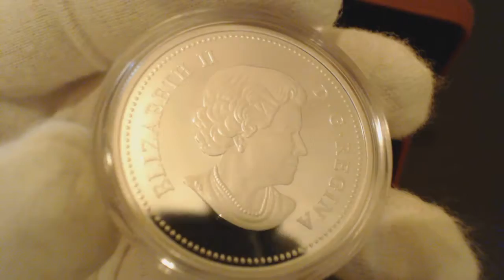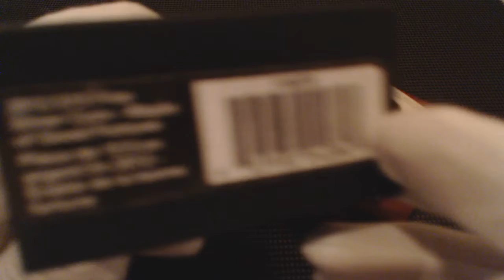2012 Maple of Good Fortune Silver Proof Hologram Coin